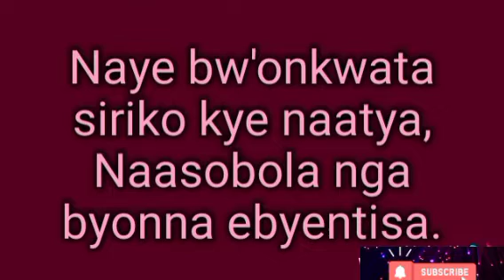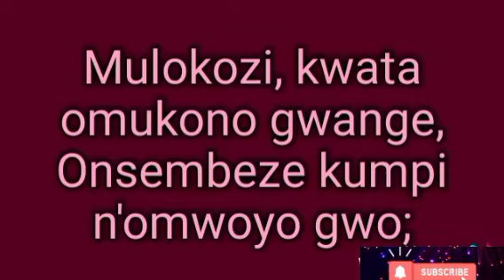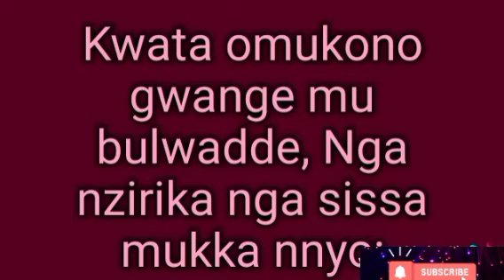KWATA OMUKONO GWANGE BY: TONIC MELODIES CHOIR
Luno luyimba namba 315 mu Njatula, LUWANUZIBWA MU ZABBULI 73:23 luyimba lwa kwegayilira Mukama mulugendo lw'obulamu. Kubanga tusanga bingi ebitusoomoza omuwandiisi kyeyava akowoola Mukama nti kwata omukono gwange ndi munafu.
Mubuli mbeera tewelabiranga okukowoola Mukama yye waali okutuwanilira, mu bulwadde, mu nakku, mu kufiilwa, ne mu buwanguzi bwaffe Mukama tumukowoole yasuubiza nti talituleka.